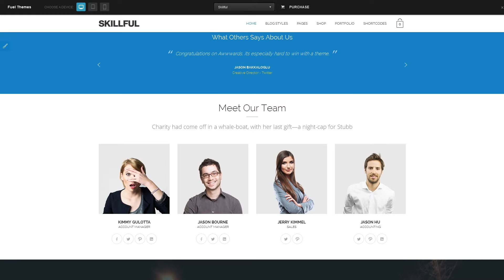Skillful - Responsive Multi-Purpose Theme